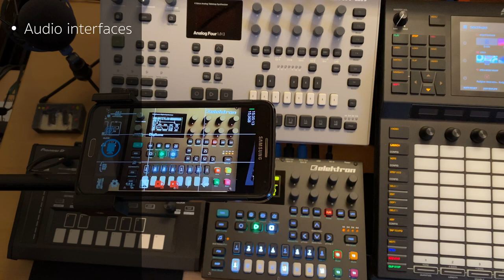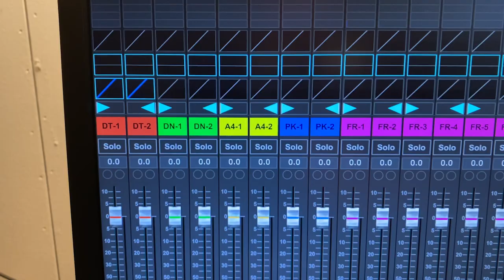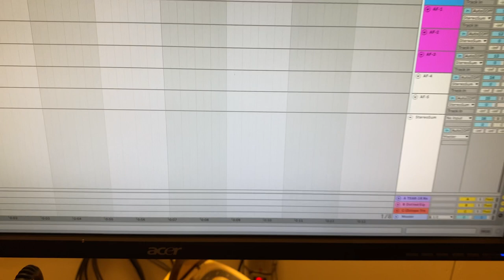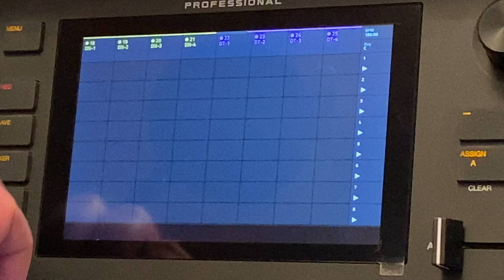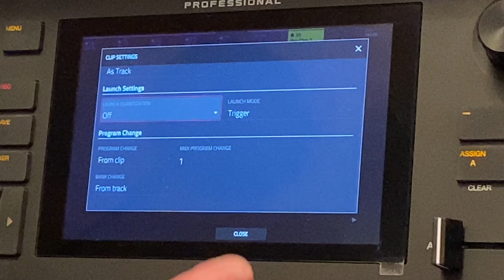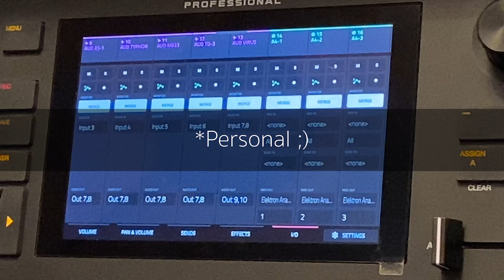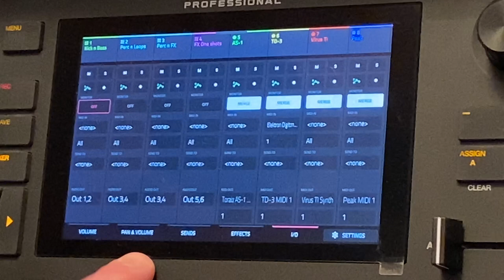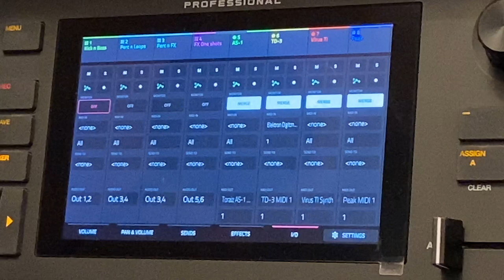Akai Force plus One - Peripherals and Akai Force configuration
In the Akai Force plus One tutorial series I discuss a jam I made with the Force and 'one' device from my setup. Then I explain how I set things up and why and how I use it. This can be in the Akai Force but also for the device I use next to it.

Tutorial #1
In this first tutorial I explained about the user template in my Akai Force and how I connected certain peripherals. That probably makes the explanations of the upcoming tutorials a lot clearer, although they will also be easy to follow if you have a different setup.

Chapters:
00:00 Intro
00:42 Index
01:45 Audio interfaces
03:22 Mixer
04:10 Ableton
04:47 User template
05:40 User template: Tracks
08:36 User template: Mixer
11:15 User template: Send Effects
12:36 User template: Midi mapping
13:56 Conclusion